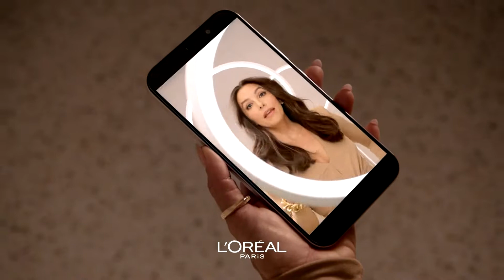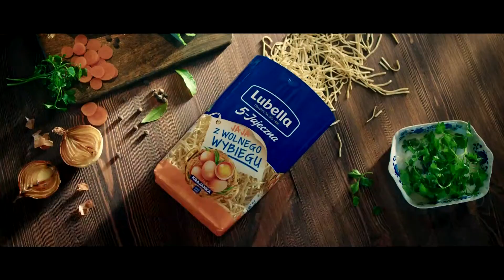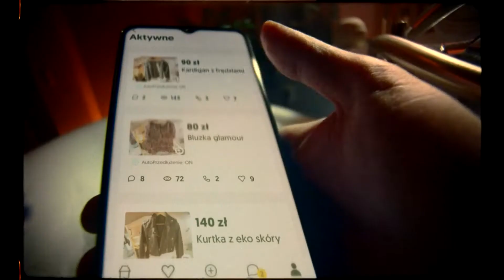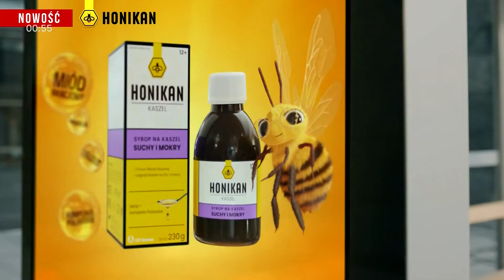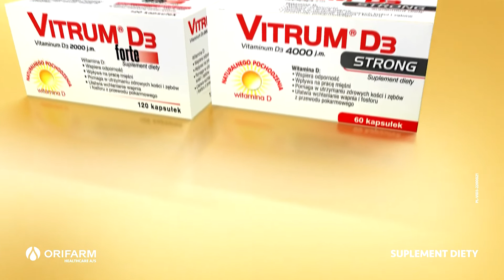METRO - 03-12-2022 - Zapowiedzi, Reklama, Ident, Sponsorzy